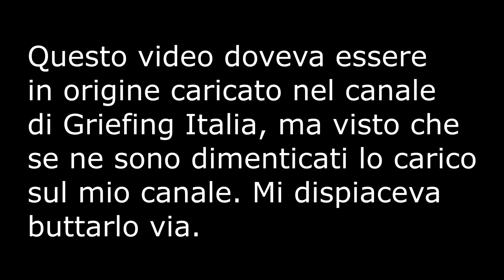[Tutorial] Fonderia edile v 2.0. Costruire un grattacielo anti-grief con un secchio di lava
Un vecchio video che avevo realizzato per Griefing Italia che spiega le istruzioni per costruire una nuova versione dei miei grattacieli creabili con le tecniche della Fonderia Edile, ma stavolta muniti di "vetri" ed invulnerabili al griefing! Fidatevi del vostro griefer di fiducia la prossima volta che combatterete in un server a fazioni!

Copyright colonna sonora:

brano n° 1: Grand Epic Cinematic Trailer
autore: Alex Che
licenza: CC Attribuzione - Non Commerciale - Condividi allo Stesso Modo

brano n°2: Motivation Epic Trailer
autore: Alex Che

brano n° 3: Epic Cinematic Adventure
autore: Alex Che

brano n° 4: Italo Dance
autore: Stefano Mocini

Il video è rilasciato nei termini della licenza CC Attribuzione - Non Commerciale - Condividi allo Stesso Modo